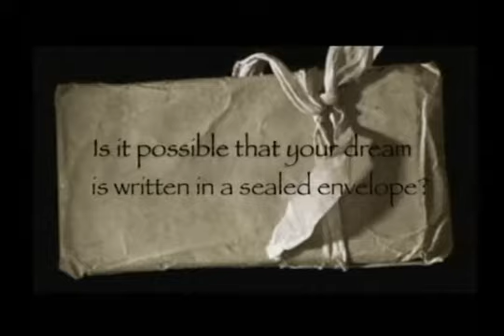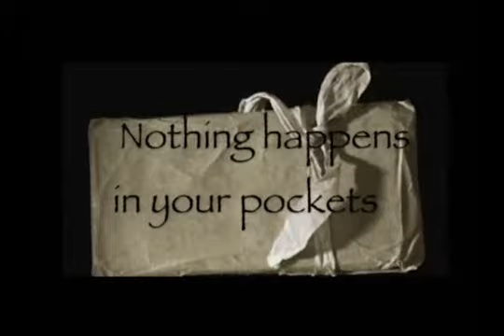Shared Dreams (DVD and Props) by Marcelo Insula and Tango Magic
Marcelo Insúa and Tango Magic present his first mentalism routine.

Can two people have the same dream?
Is it possible to have a prediction in a sealed envelope with the exactly dates and locations or is it just a shared dream?
•No wallets
•No electronics devices
•No pre show work
•Nothing in your pockets
•Everything happens in front of people in complete fairness
•No exotic gimmicks or strange magic props... just paper and envelopes
This is not a dream... this is Tango Magic's Shared Dream.